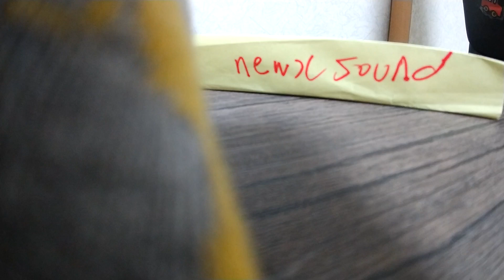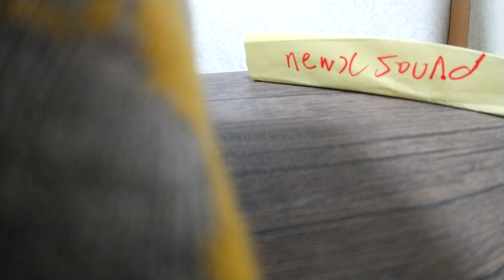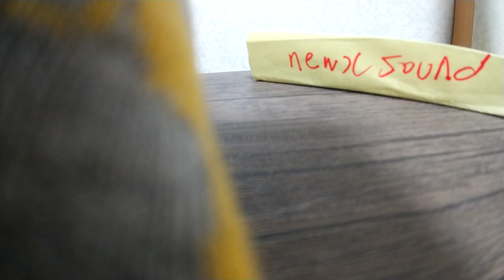2023年3月31日newxsound for おばあちゃん メイキング